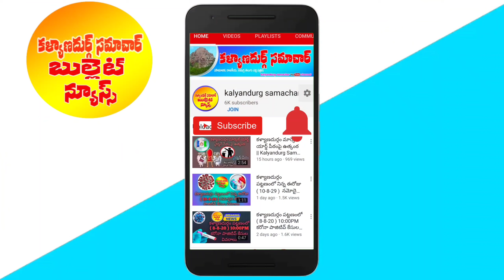మంత్రి బొత్స సత్యనారాయణ కళ్యాణదుర్గం పర్యటనను ఎక్కడికక్కడ అడ్డుకుంటాం : దళిత సంఘాలు || KSBN